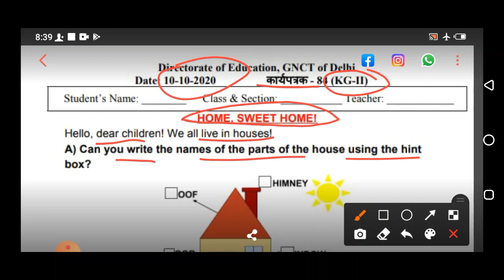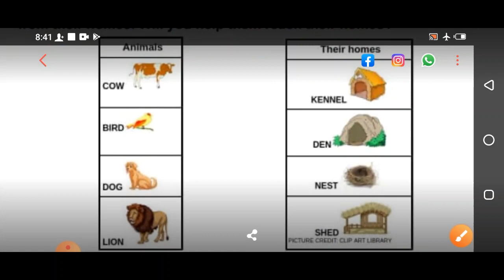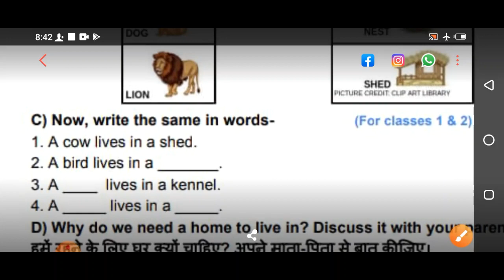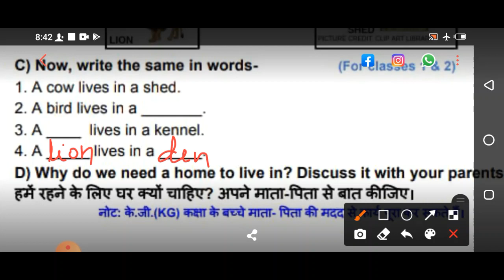DOE Worksheet 84 Solutions || Class KG to 2nd ( 10 Oct 2020 ) || Edu Villa Point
class KG to 2nd || doe work sheet 84|| 10/10/2020 || Directorate of education GNCTD  easy explanation with questions answers hindi
doeworksheet84classKG to 2nd
classKG to 2nddoeworksheet
10Octoberworksheet84classKG to 2nd
classKG to 2nddoeworksheet84
worksheet84classKG to 2nd
doehindiworksheetclassKG to 2nd
doeworksheet84forclassKG to 2nd
Hindi For Class 2